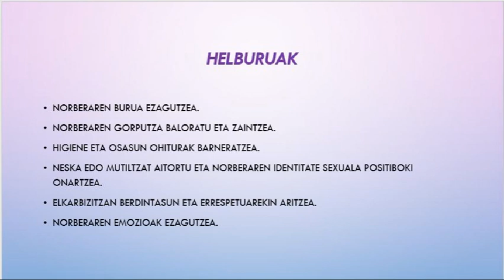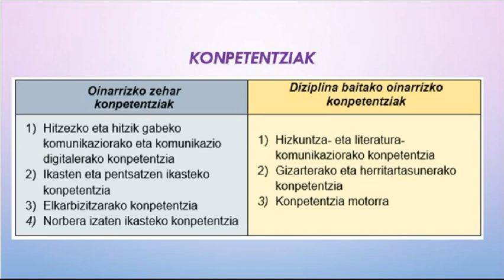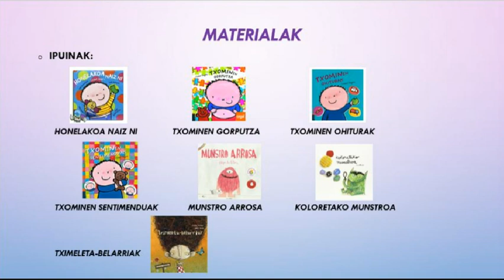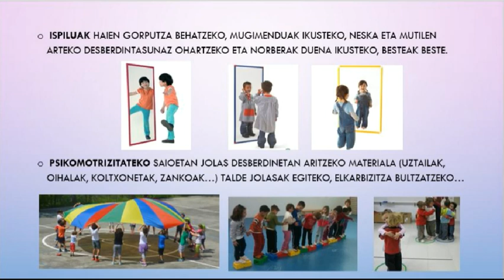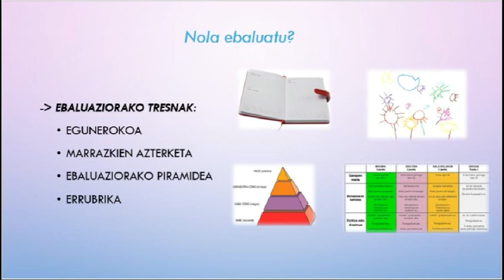Hezkuntza afektibo sexuala. Proiektua: Nor naiz ni?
UEUk antolatutako “Hezkuntza afektibo sexuala lantzen HH, LH eta DBHn” ikasleen proiektuak. 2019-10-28
Deskribapena: HHn hezkuntza afektibo-sexuala lantzeko proiektua norberaren identitatearen ezagutzan oinarritutakoa eta HHko geletan erabiltzeko helburua duena.
Egilea: Nerea Gómez Momeñe
Lizentzia: Copyleft (egile eskubide guztien lagapena)